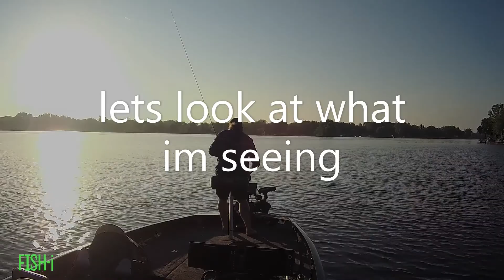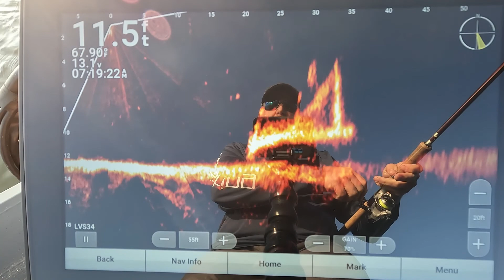Short morning trip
Quick look at some new views for future videos.